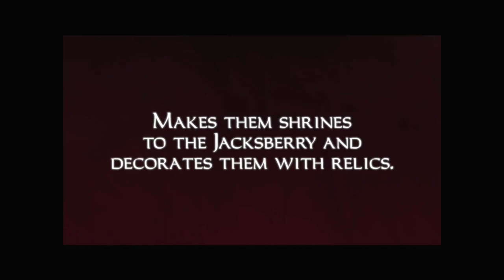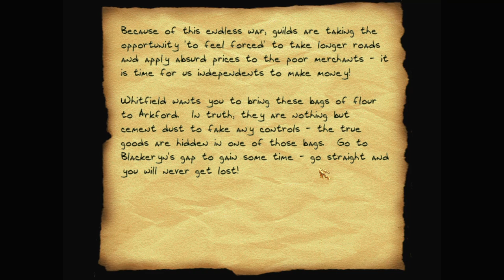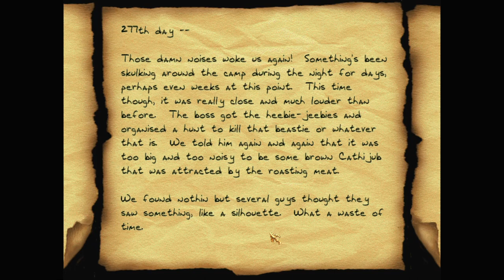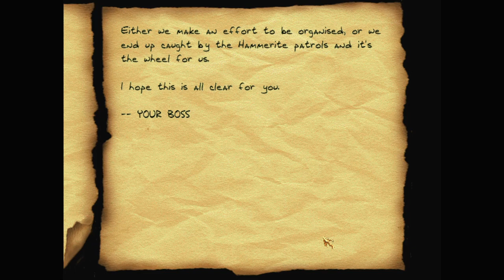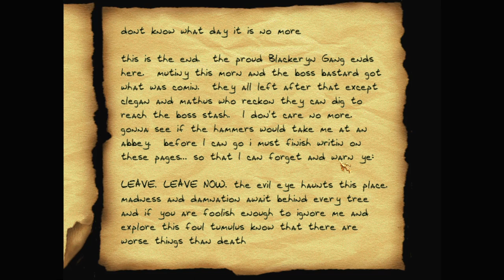Let's play Thief fan missions: The Black Parade, episode 23: Jaws of Darkness